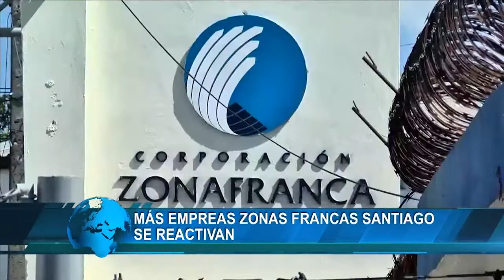Más empresas zonas francas Santiago se reactivan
A medida que avanzan los días, más empresas de zona franca se incorporan a la producción en la ciudad de Santiago.